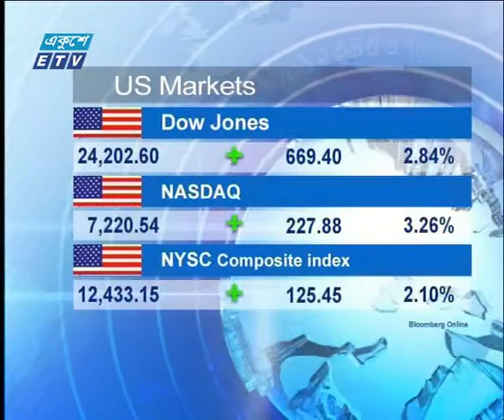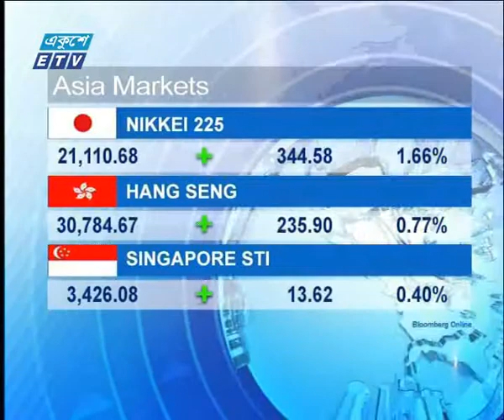International Share Bazar | 27 March 2018 | ETV Business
অনুষ্ঠানের নাম: একুশে বিজনেস
উপস্থাপক: রহমান রনো
আলোচনার বিষয়বস্তু: আন্তর্জাতিক শেয়ার বাজারের খবরাখবর
২৭ মার্চ যুক্তরাষ্ট্রসহ ইউরোপ, জাপানের শেয়ার বাজারের সর্বশেষ আপডেট।